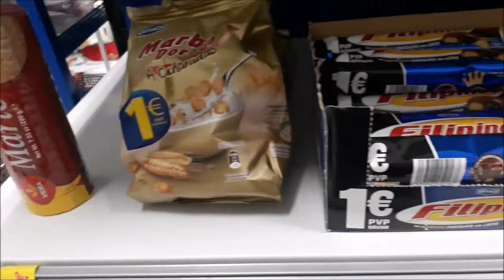COMPRANDO ENFEITES DE NATAL EM LOJINHAS BARATAS! LOJA DE 1 EURO E MAIS! CRIS FABRES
Oii pessoal! No vídeo de hoje EU FAÇO VÁRIAS COISAS! TIRO FOTO NAS LETRAS PORTO, CONHEÇO UMA LOJA DE 1 EURO, COMPRO OS ENFEITES DA ÁRVORE DE NATAL E AINDA PREPARO A ÁRVORE PARA RECEBER OS ENFEITES!

IMSCREVA-SE!